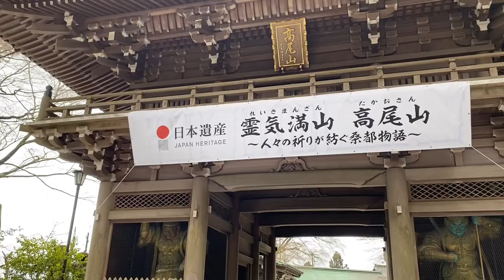Let’s walking Mount Takao in Tokyo Japan #144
Mount Takao is a mountain in the city of Hachiōji, Tokyo, Japan. It is protected within Meiji no Mori Takao Quasi-National Park. Standing 599 metres tall and located within an hour of downtown Tokyo, it is a popular hiking spot